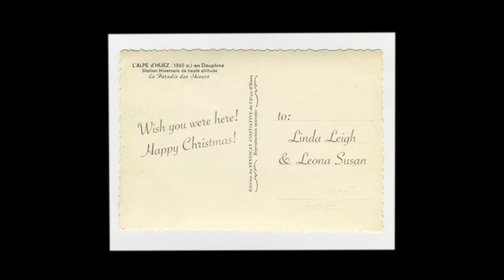Britain Moore Duo | Sleigh Ride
Mat Britain and Dan Moore reimagine Leroy Anderson's classic Sleigh Ride with steel pans, marimba, vibes, percussion, and an odd-meter twist. If you are a student of jazz history, you might notice that our version was inspired by Eddie Daniels and Gary Burton from a GRP Christmas Collection from 1988. Of course we had to give it our own BMD treatment.